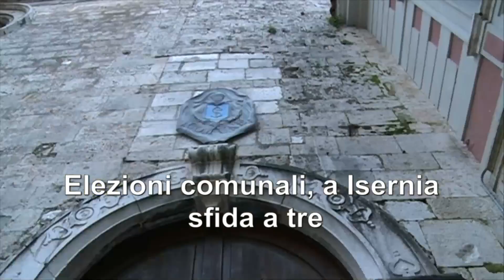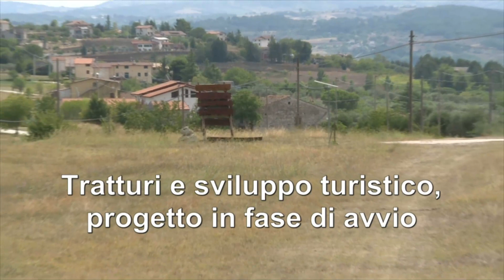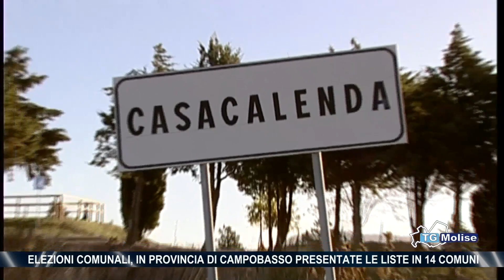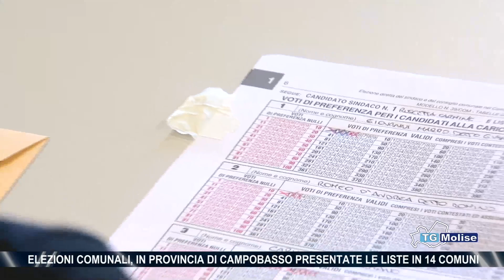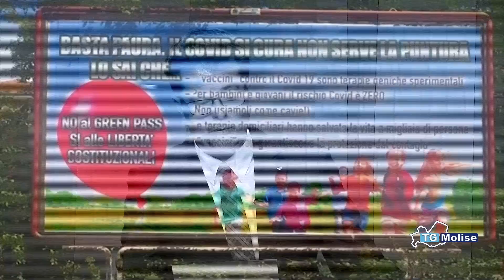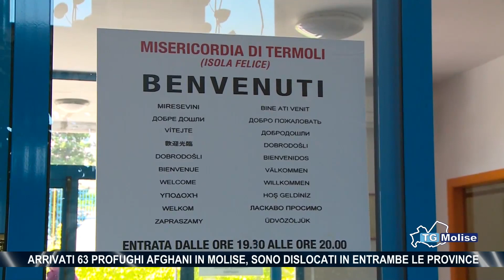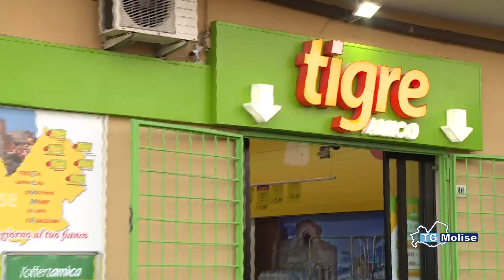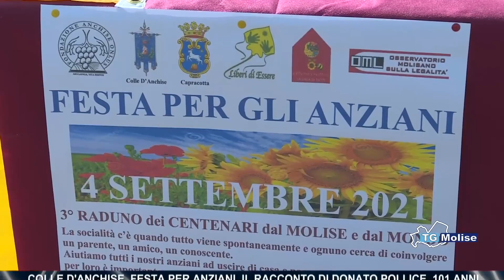TG Molise - Telemolise - 04.09.2021